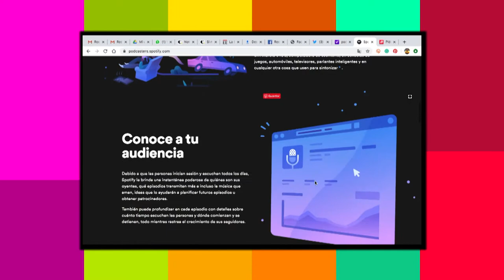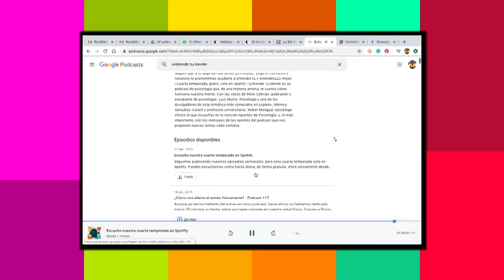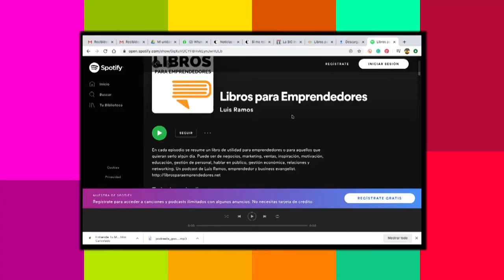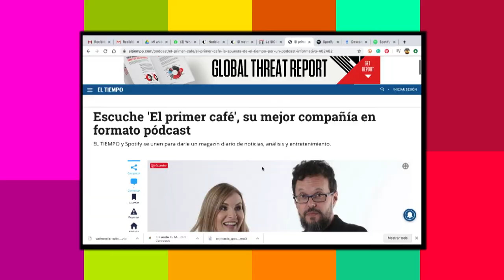Top 5 los mejores podcast [Digital store] Telemedellín